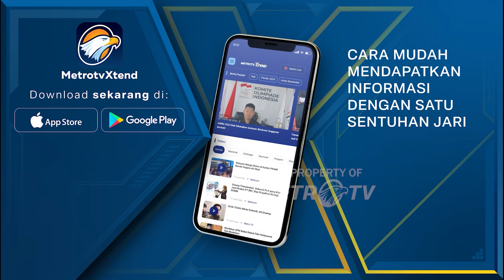Ilham Habibie Fokus Tingkatkan Fasilitas Kesehatan - [Metro Pagi Primetime]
MetroTV,
Calon wakil gubernur Jawa Barat nomor urut 3, Ilham Akbar Habibie, melakukan kunjungan ke Rumah Sakit Khusus Ginjal R.A. Habibie di Jalan Tubagus Ismail, Kota Bandung. Rumah sakit yang berdiri sejak 1988 ini merupakan kontribusi keluarga Habibie melalui adik BJ Habibie, Sri Soedarsono.